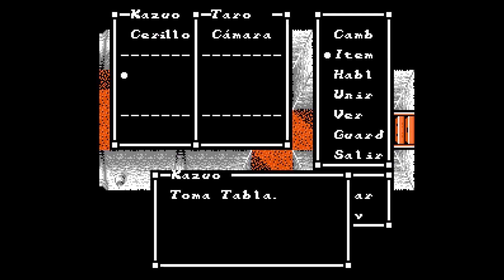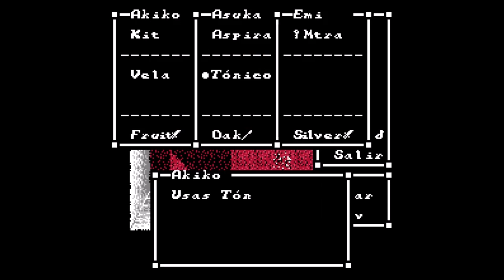#1 SWEET HOME - GAMEPLAY EN ESPAÑOL - NINTENDO FAMICOM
Vamos a jugar, en español, al Sweet Home de Capcom, para Nintendo Famicom.